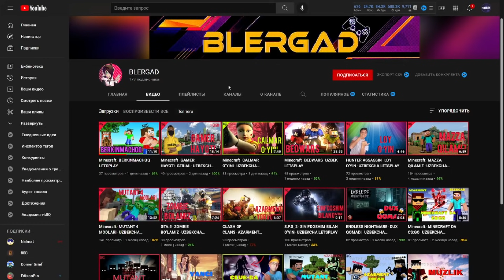QIROL RITSER 9 ◼ MINECRAFT ◼ YANGI FASL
🔴DO'STLAR BUGUN SIZLAR BILAN QIROL RITSER 2 - FASL VIDEOSINI OLDIK KO'RIB BAHO BERING VA LIKE BOSISH ESDAN CHIQMASIN🟡